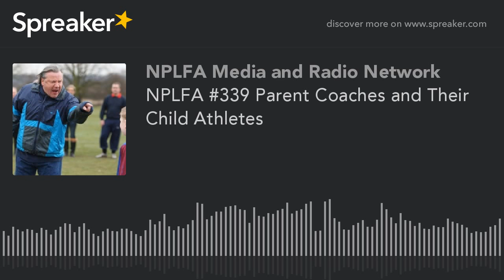NPLFA #339 Parent Coaches and Their Child Athletes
Their are many parents that had a dream of becoming a successful athlete, but never made it. They are now trying to live this dream through their kids whether the kids want it or not. Tiger Woods, The Williams sisters in tennis are a couple of examples of success stories of parent coaches but for everyone one of those their are thousands even millions that aren't successful. This effects children's childhood as well as their relationship with their parents. Host Dave Bourne will talk about this and more!!

The show is 100% self funded by Dave Bourne so any amount is greatly appreciated.

NOW BROADCASTING 24/7 along with the live shows. We will broadcast prior shows, specials and other content!!!

currently the "The War on Drugs" The True Freedom Series Legalization, as it was before the 1920's

ENHANCED AUDIO ON ALL NEW ARCHIVES!!

Share your thoughts, comments of questions:
SKYPE CALL IN CALL USER NAME: NonPartisanLibertyForall

And checkout our new FACEBOOK PAGE which posts about the shows ideas for trying to preserve whatever true freedom and liberty we can: